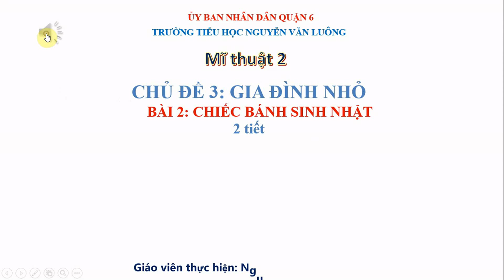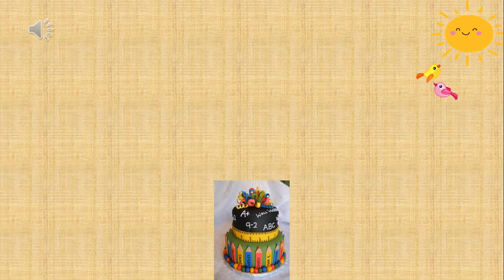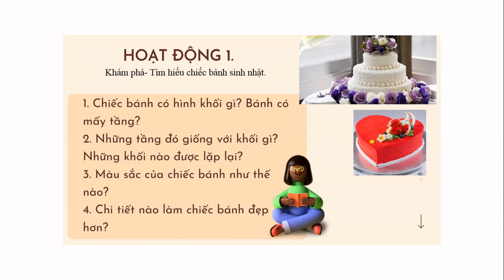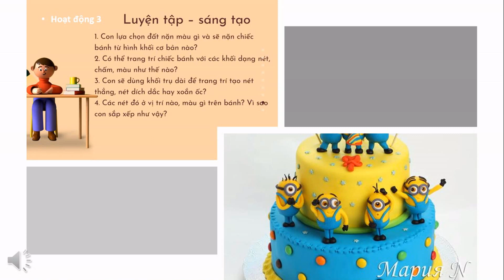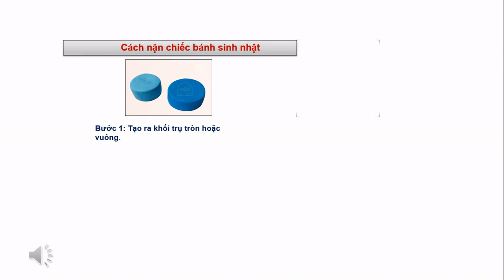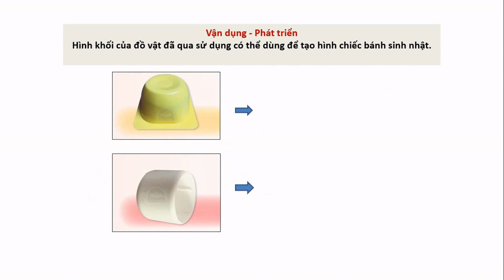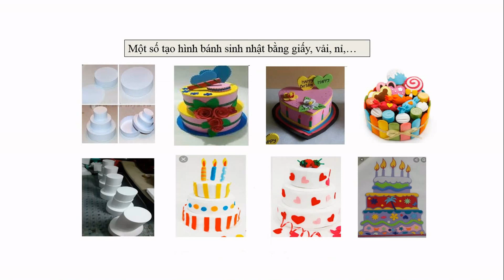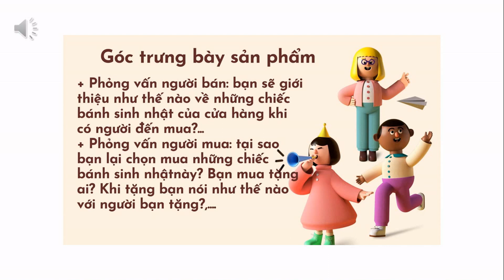K2 | Mĩ thuật | Bài 2: Chiếc bánh sinh nhật | Tuần 15 | HTK | Q.10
phongchongcovid-19